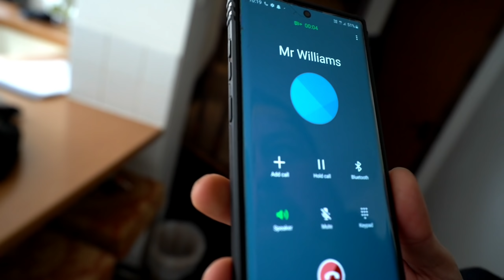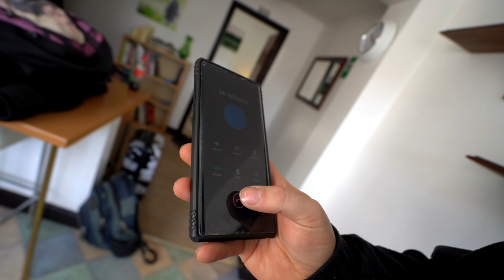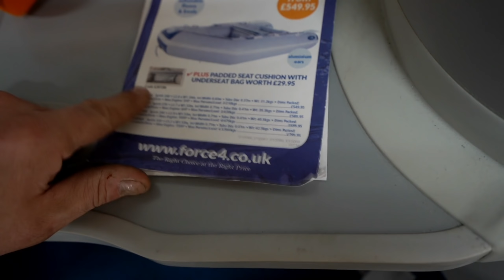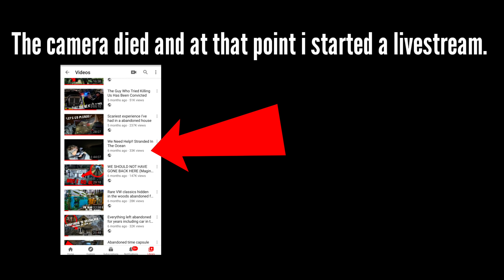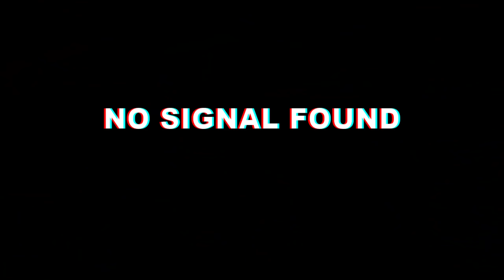EXPLORING GONE WRONG AT SEA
🎬Lens main🎬

📸Photo lens📸

🔋Power bank🔋

🚤Underwater drone🚤

⚠️Photography smoke⚠️

The canal tunnel on the Huddersfield Narrow Canal was authorised by an Act of Parliament on 4 April 1794. Construction of a 5,451-yard (4,984 m)-long tunnel began months later.
Within two years, cost-saving measures pushed back its completion date and progress was slowed by the high levels of water which were much greater than had been expected. It proved difficult to secure skilled help, some tenders went unanswered and Benjamin Outram withdrew from the venture. In 1807, Thomas Telford drew up a new plan for its completion. In 1811, the tunnel opened. It is the longest and oldest of the four Standedge tunnels and is the longest and highest canal tunnel in the United Kingdom.
Having been closed to all traffic in 1943, the canal tunnel was re-opened in May 2001.

⬇️SEND TO⬇️

Leyland
PR25 9FL